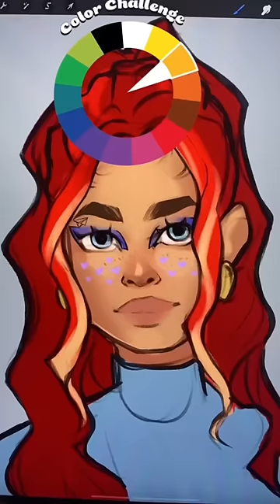Have These Filters Ruined My Drawing? 😳🎨 Pass Or Fail?